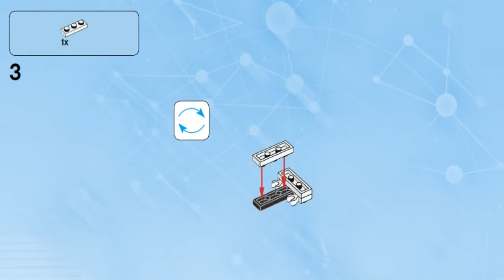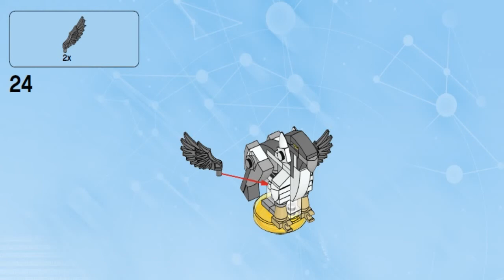LEGO Dimensions HARRY POTTER FUN PACK 71348 Buckbeak #2